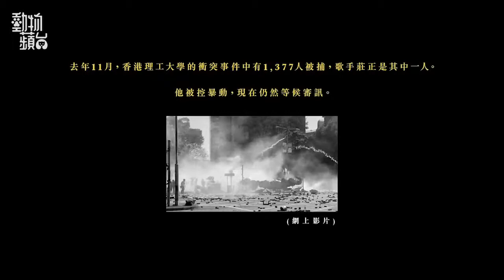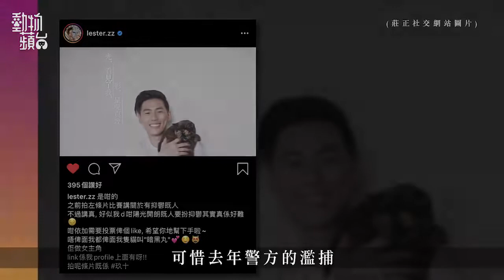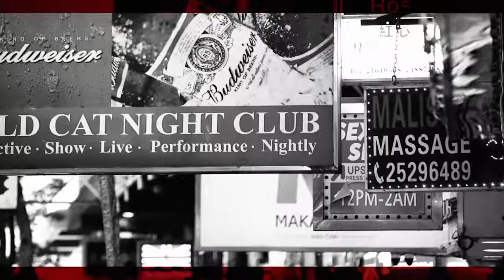名人與貓：獨立歌手莊正被控暴動罪遭公司解約 憑愛貓相伴走過社運低潮果籽